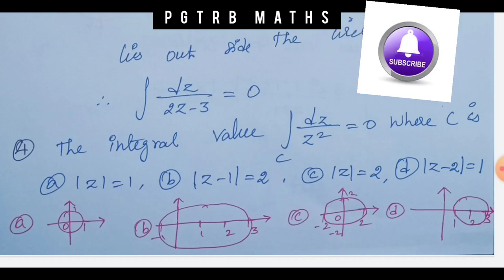PGTRB MATHS | COMPLEX ANALYSIS | CAUCHY'S INTEGRAL THEOREM | TNSET 2021 POLYTECHNIC TRB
TNSET 2021
 POLYTECHNIC TRB
PGTRB MATHS
UNIT 7 COMPLEX ANALYSIS
CAUCHY'S INTEGRAL THEOREM